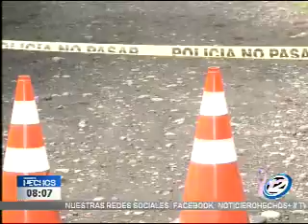El diputado Misael Mejía nos habla sobre los problemas de seguridad que se registran en el país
En el espacio de la entrevista nos visita el diputado Misael Mejía, quien nos habla sobre los problemas de inseguridad que se registran en el país y el despliegue de seguridad realizado por el Ejército en diversos puntos del país. Esto entre otros temas de interés.